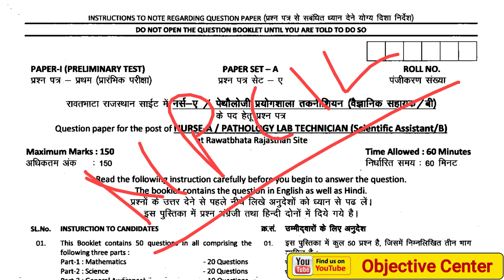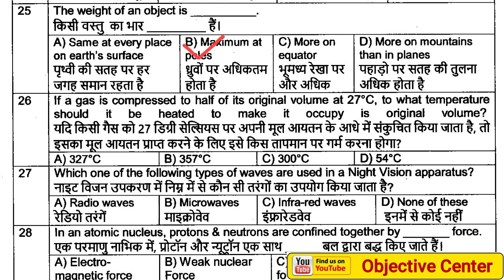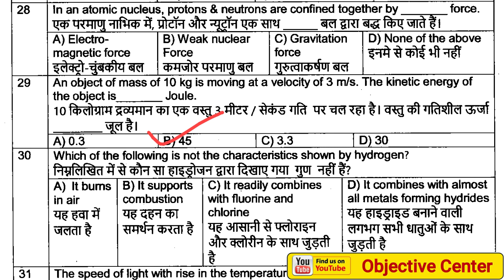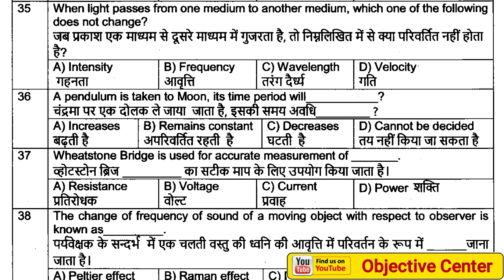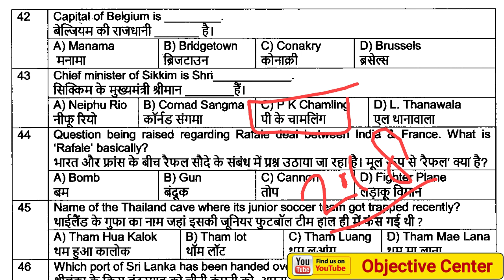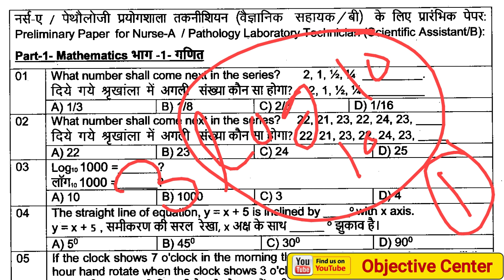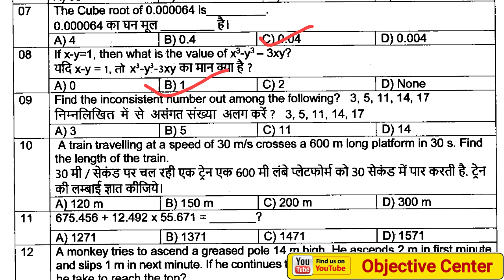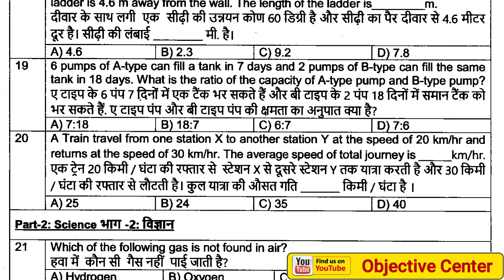barc nursing previous year question paper | npcil nursing previous year question paper | barc nurse